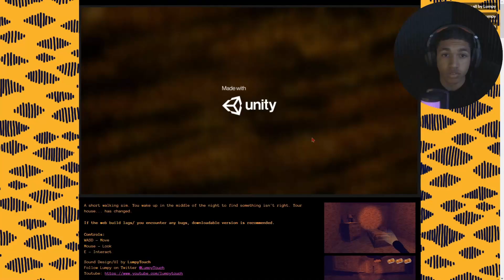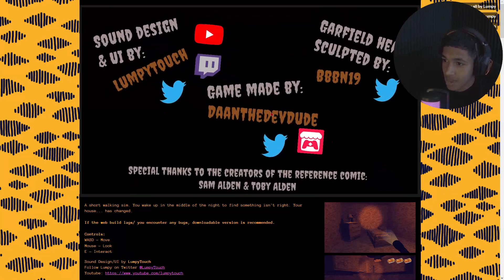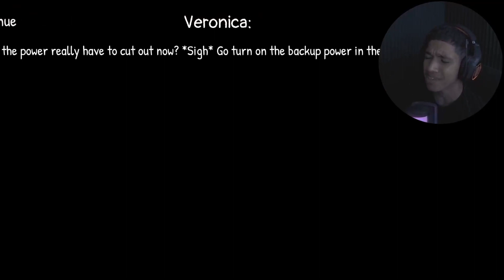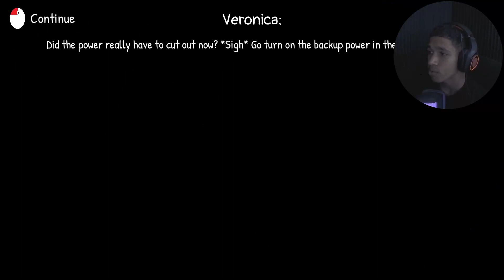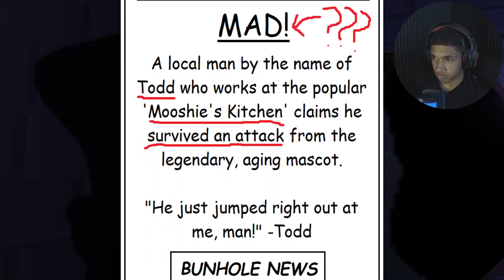YOO DONT WORK ON MOPPING FLOORS LATE AT NIGHT (3 Horror Game)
Hope You enjoy this video here are 3 horror games enjoy them...

-OL